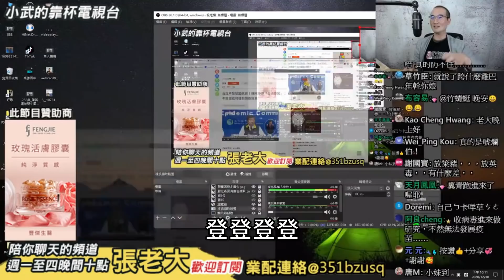陳時中讓陳其邁高雄跨年取消